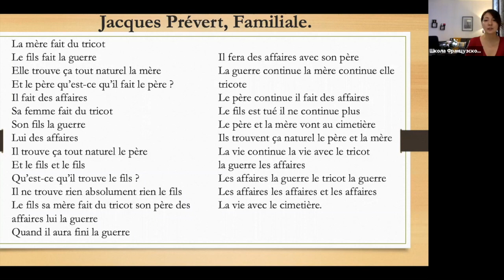Стихотворение на французском с разбором №34 "Familiale"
C разбором:
1) Медленно.
2) По слогам.
3) По строчке.
4) В среднем ритме.

La mère fait du tricot Мать вяжет
Le fils fait la guerre Сын на войне
Elle trouve ça tout naturel la mère Для матери это естественно
Et le père qu’est-ce qu’il fait le père ? А что делает отец?
Il fait des affaires Он занимается делами
Sa femme fait du tricot Мать вяжет
Son fils la guerre Сын на войне
Lui des affaires, а него - дела.
Il trouve ça tout naturel le père для него это естественно, для отца.
Et le fils et le fils А сын? Сын?
Qu’est-ce qu’il trouve le fils ? Как это сыну?
Il ne trouve rien absolument rien le fils А сыну - никак, сыну.
Le fils sa mère fait du tricot son père des affaires lui la guerre  Его мать вяжет, папа занимается делами, а он - на войне.
Quand il aura fini la guerre Когда закончит воевать.

Il fera des affaires avec son père Займется делами с отцом,
La guerre continue la mère continue elle tricote Война продолжается, мать продолжает вязать,
Le père continue il fait des affaires Отец продолжает, он занимается делами,
Le fils est tué il ne continue plus, Сына убили, он больше не продолжает ничего
Le père et la mère vont au cimetière Мать и отец идут на кладбище,
Ils trouvent ça naturel le père et la mère для них это естественно,
La vie continue la vie avec le tricot   Жизнь продолжается,
la guerre les affaires война, дела
Les affaires la guerre le tricot la guerre дела, война, вязание,
Les affaires les affaires et les affaires дела, дела и дела,
La vie avec le cimetière. Жизнь с кладбищем.